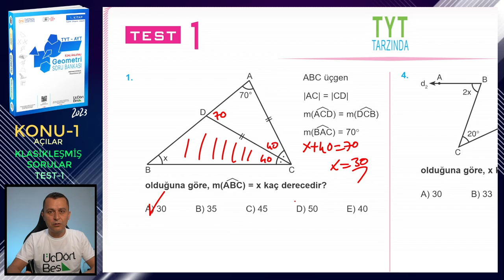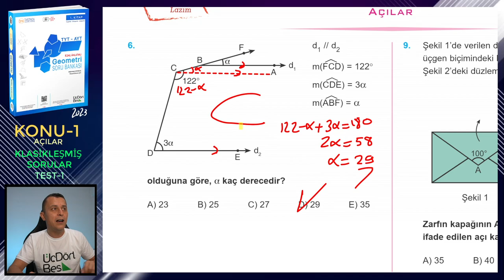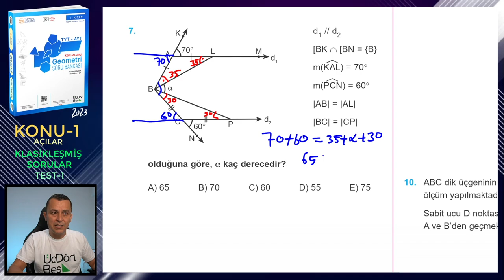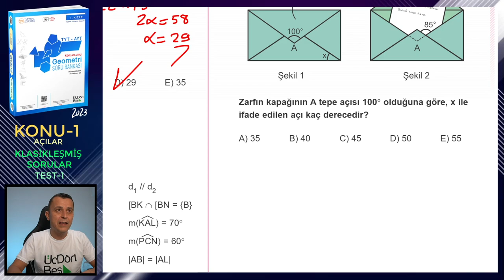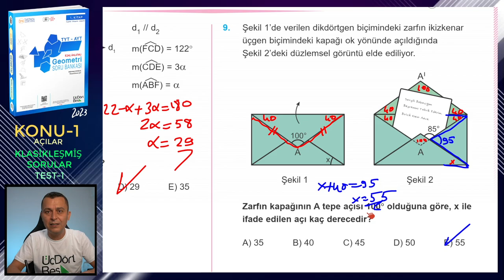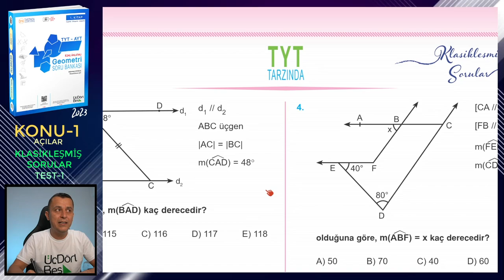TEST-1 | KLASİKLEŞMİŞ SORULAR | AÇILAR | ÜçDörtBeş GEOMETRİ SORU BANKASI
Üç Dört Beş Geometri Soru Bankası (1. kitap) kitabındaki (2023 basım) Açılar konusundaki Klasikleşmiş Sorular testlerindeki Test 1'in çözümü